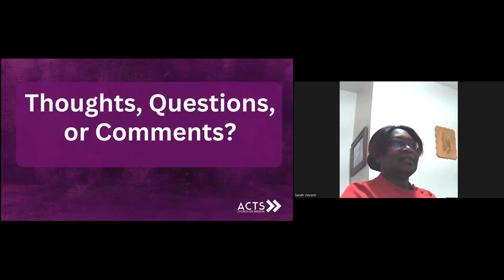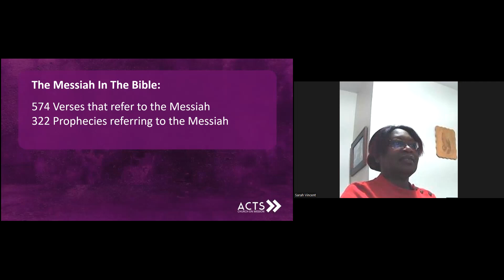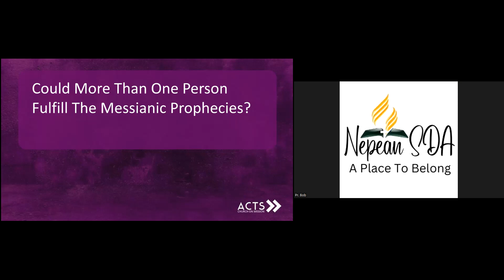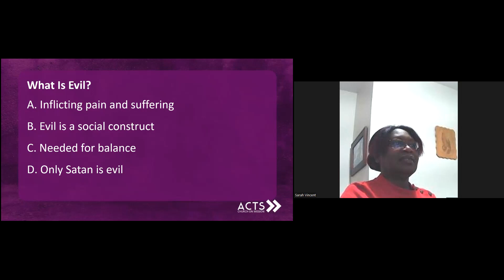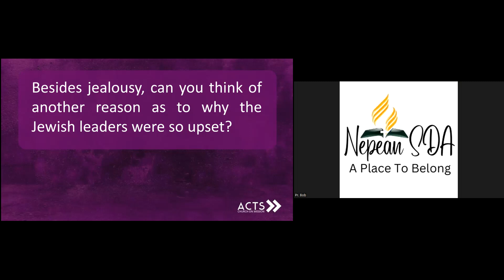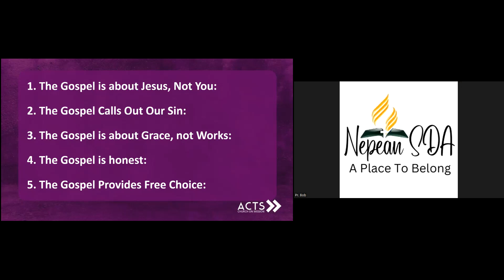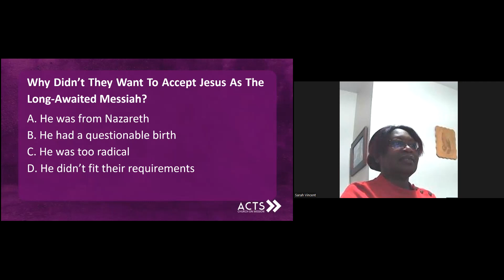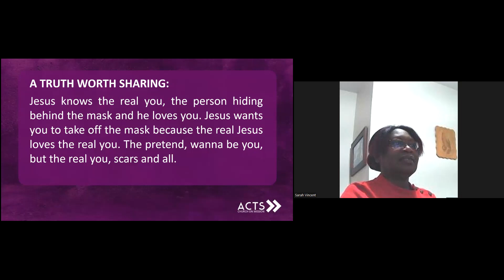Encounter The Big Upset